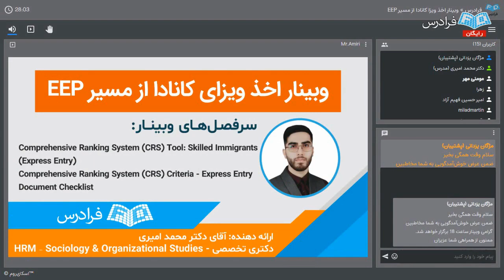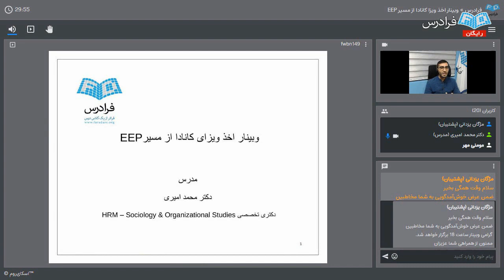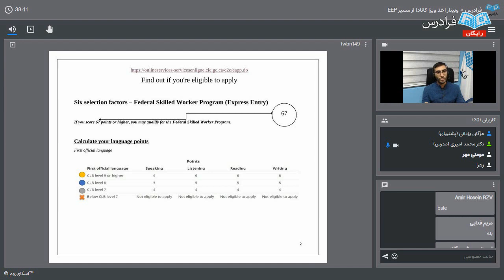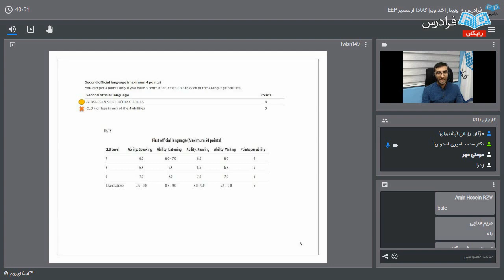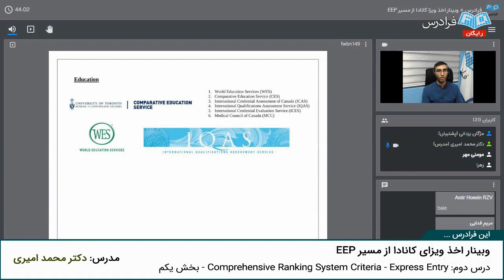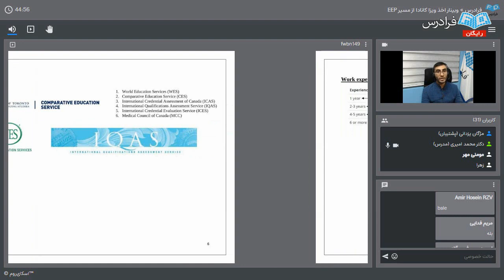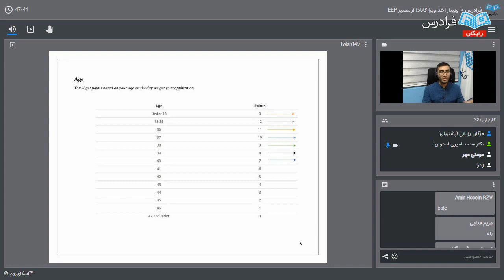آموزش اخذ ویزای کانادا از مسیر EEP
FaraDars: آموزش اخذ ویزای کانادا از مسیر EEP  - (برای مشاهده نسخه کامل آموزش به لینک زیر مراجعه کنید)

0:00:00 درس یکم: Comprehensive Ranking System: Skilled Immigrants (Express Entry)
0:14:54 درس دوم: Comprehensive Ranking System Criteria – Express Entry – بخش یکم

برنامه اکسپرس انتری (Express Entry Program) کانادا یک سیستم آنلاین برای مدیریت درخواست‌های مهاجرتی اقامت دائم نیروی کار ماهر به کانادا یا برای مهاجران مجرب خارجی است که می‌خواهند به صورت اقامت دائم در کانادا مستقر شوند و در اقتصاد و شرایط کاری و زندگی کانادا مشارکت داشته باشند. برنامه اکسپرس انتری در بین مردم به عنوان ساده‌ترین راه برای مهاجرت به کانادا شناخته می‌شود. پس از کسب امتیاز مورد نظر، داوطلبان می‌توانند به راحتی فرایند دریافت ویزای PR را انجام دهند.

زمان برگزاری وبینار: 26 آبان 1400

آموزش اخذ ویزای کانادا از مسیر EEP  - (برای مشاهده نسخه کامل آموزش به لینک زیر مراجعه کنید)